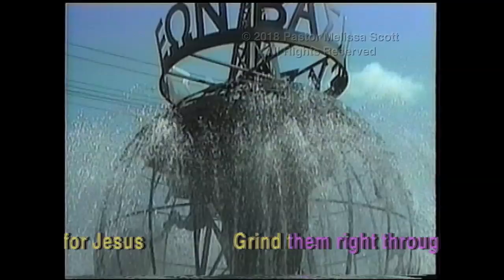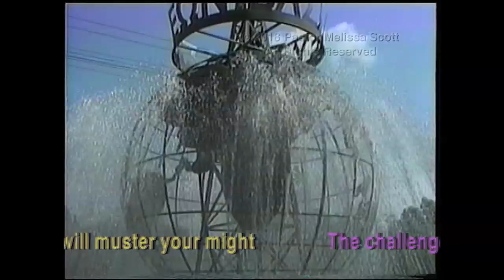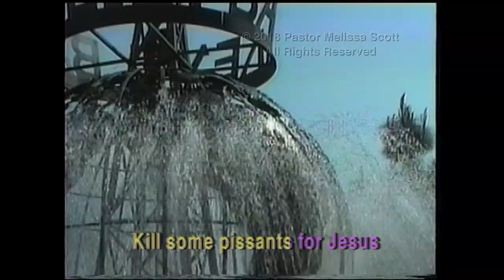Kill Some Pissants for Jesus Featuring Dr. Gene Scott by Pastor Melissa Scott, Ph.D.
Pastor Melissa Scott teaches from Faith Center in Glendale, CA. For more of Pastor Scott's teaching 24x7, visit her 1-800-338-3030

Follow @Pastor_Scott on Twitter.

Pastor Scott can also be seen on Roku on the "Understand the Bible?" channel.